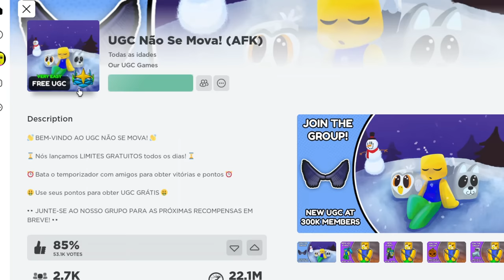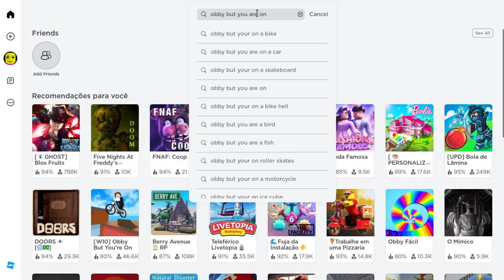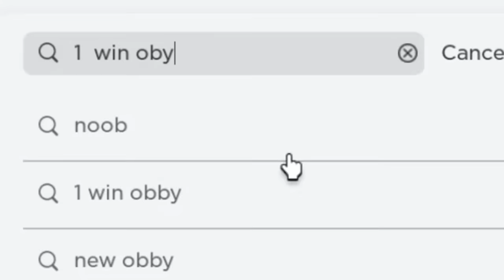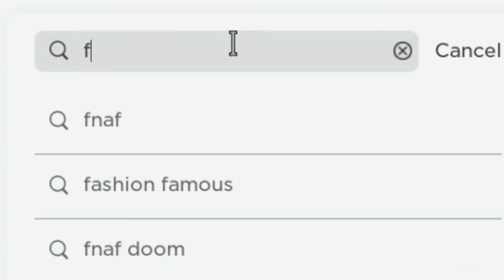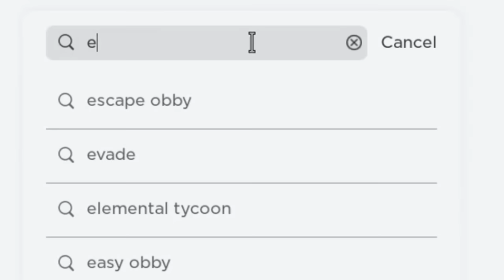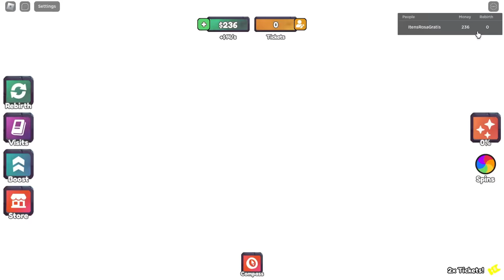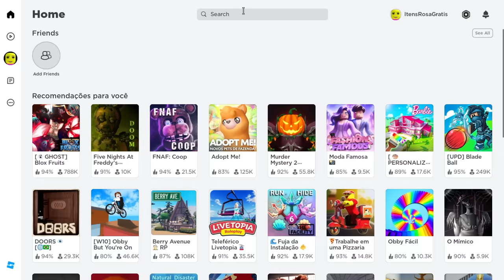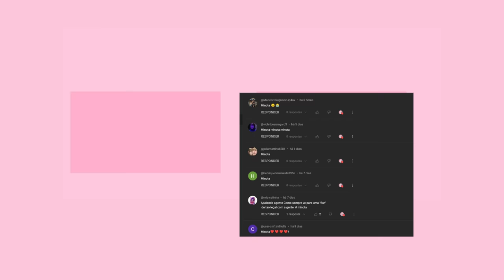20 NOVOS ITENS ROSAS GRÁTIS NO ROBLOX! (2023) 🤫😱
20 NOVOS ITENS ROSAS GRÁTIS NO ROBLOX! (2023) 🤫😱